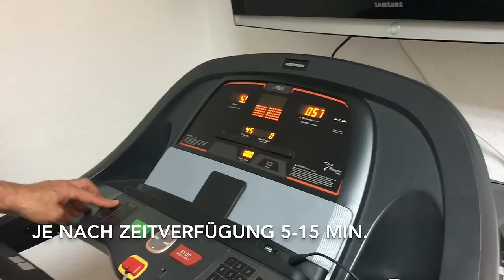wenn du dein Fett loswerden willst